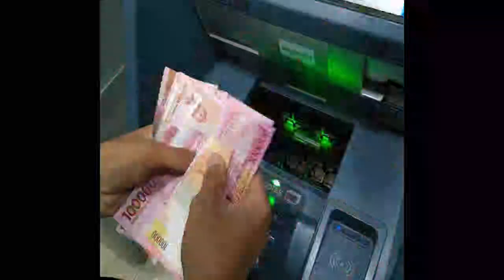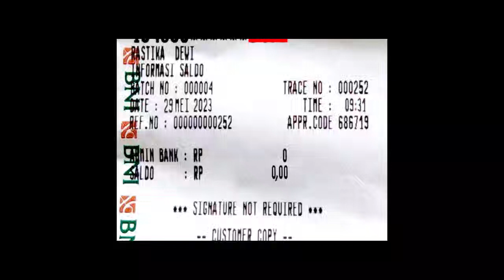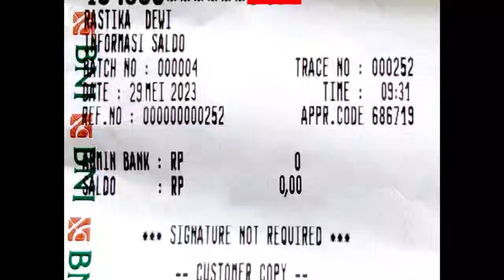HASIL CEK SALDO BPNT MEI JUNI YES AKHIRNYA KPM LEGA pkh hari ini bpnt mei juni kapan cair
💰💰PKH TAHAP 3 CAIR 2 JUTA + 1 JUTA bpnt mei juni 2023 kapan cair🤑🤑